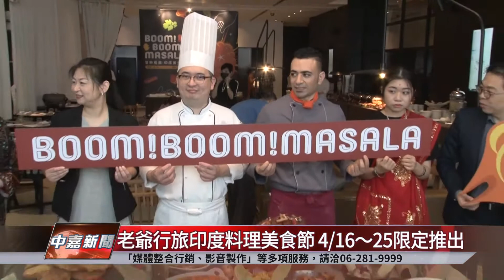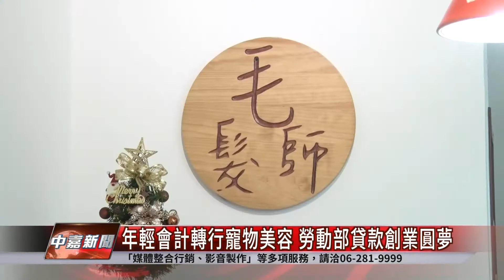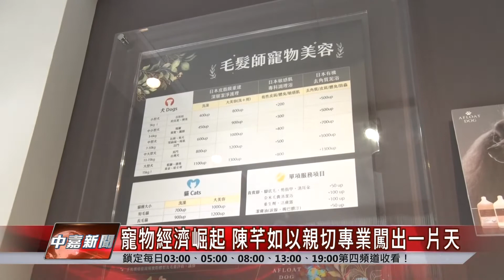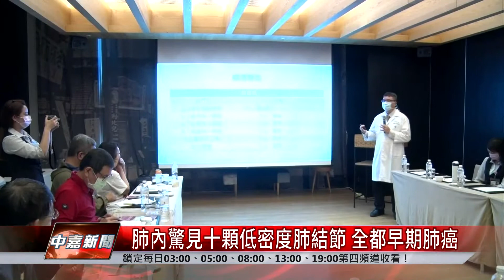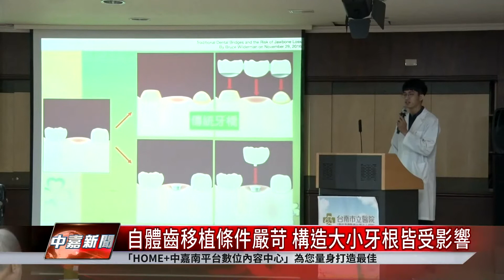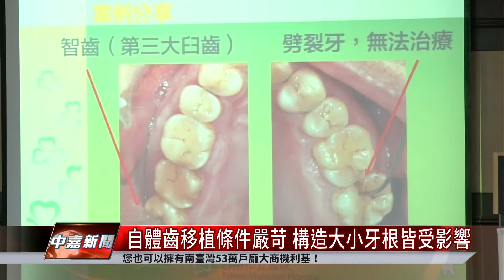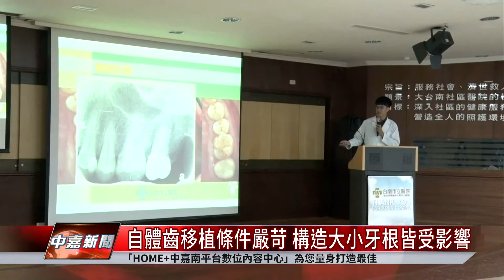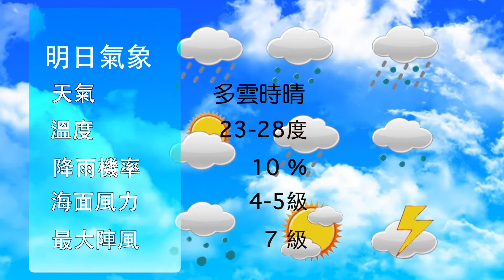台南 新聞｜中嘉台南地方新聞 20210414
00:00​​​​ 市政三分鐘與片頭
03:09​​​ 全中運授旗 黃偉哲期勉選手再創佳績
05:51​​​ 廖偉登新任殯葬管理所長 盡心服務喪家至上
08:10​​​ 老爺行旅印度料理美食節 4/16～25限定推出
10:11​​ 中嘉集團深入社區 教導長輩分辨假消息
12:47​​​​ 中段廣告
13:22​​​ 年輕會計轉行寵物美容 勞動部貸款創業圓夢
16:40​​​ 肺內驚見十顆低密度肺結節 全都早期肺癌
19:14​​​ 自體齒移植條件嚴苛 易受年紀口腔衛生影響
21:50​​​​ 氣象片尾